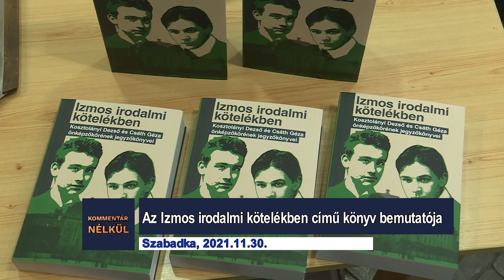Kommentár nélkül - 2021.12.01.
- Havas utak Romániában
- Az Izmos irodalmi kötelékben című könyv bemutatója (Szabadka)